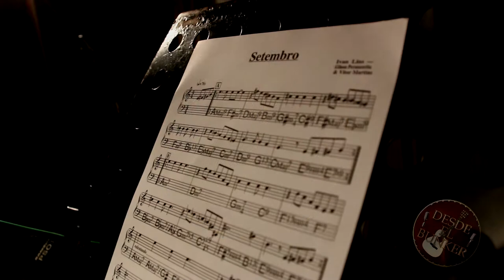Septiembre/ Carla Guzmán (Desde el Búnker)